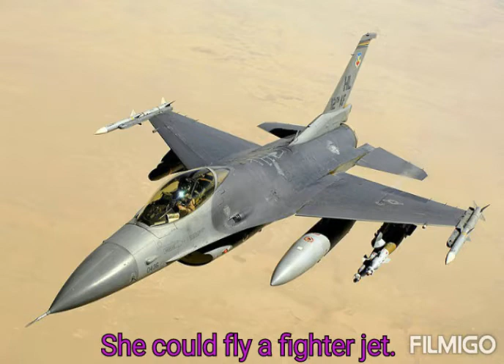If Jenny were human, would MLAATR still be a good animation?